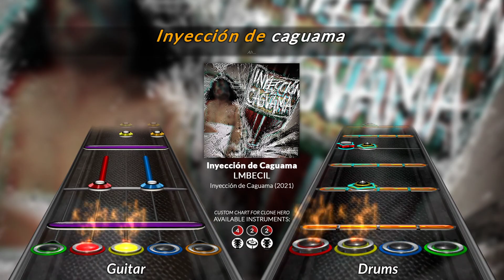LMBECIL - Inyección de Caguama (Clone Hero Chart)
"Inyección de Caguama" surge gracias a la composición de Highfine y las letras de Juanito, todo esto durante un stream, justo después de haber escuchado "Scoff" de Nirvana. -Give me back my alcohol...